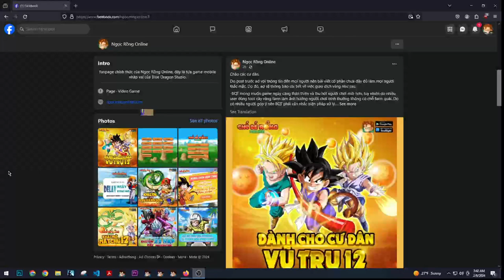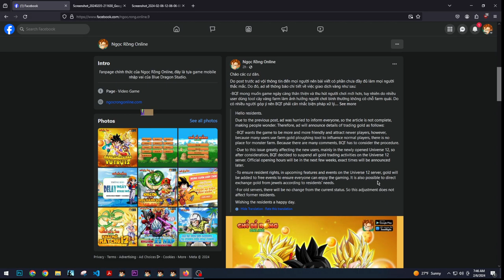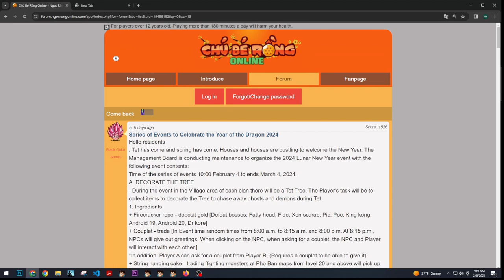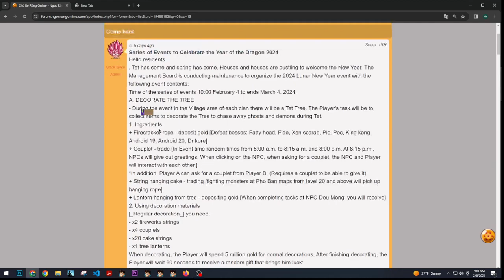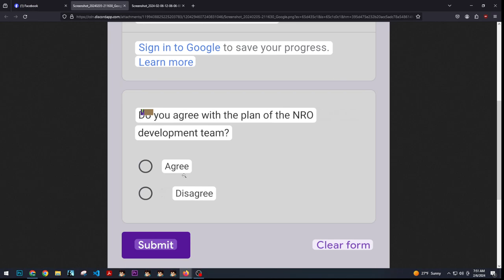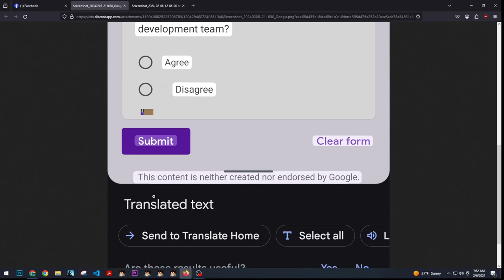They're trying to remove Gold Trading (On Server 12)